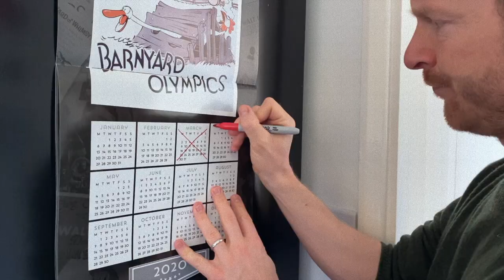THE SELF ISOLATION SONG!!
A comedy song and dance written and performed by Barnaby Thompson and Katie Warsop, two London West End Musical Theatre stars, to the tune of Alphabeat's Fascination.

Produced to lift spirits in these challenging times and help us all slow the spread of Coronavirus. Absolutely no offence is intended, just an attempt to raise a smile.

Thank you in advance to Joe Wicks, Netflix, Alphabeat, the NHS, Boris Johnson, Heinz Baked Beans, Dettol, Andrex, Just Eat and Deliveroo.